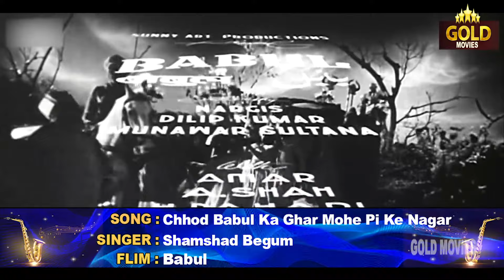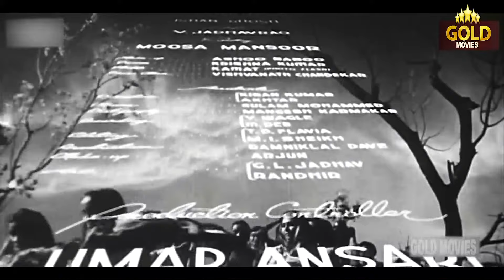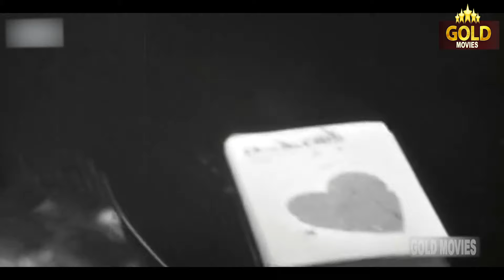Dilip Kumar, Munawar Sultana, Nargis - Starring Movie Babul - 1950Video Songs Jukebox -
Babul is a 1950 starring Dilip Kumar, Munawar Sultana and Nargis. The music was given by Naushad. The lyrics were given by Shakeel Badayuni.  Listen to this compilation and enjoy yourself.

Dilip Kumar, Munawar Sultana, Nargis - Starring Movie Babul Video Songs Jukebox  - (HD) Hindi  Songs

Chhod Babul Ka Ghar Mohe Pi Ke Nagar -1 0:05
Milte Hi Aankhen Dil Hua Deewana Kisi Ka 1:24
Jadoo Bhare Nainon Mein Dole Jiya Teri Kasam 4:17
Nadi Kinare (Ho Haiya Nadiya Mein Utha Shor) 6:42
Na Socha Tha Ye Dil Lagane Se Pehle 9:53
Kisi Ke Dil Mein Rahna Tha (Hue Majboor Hum) 13:09
Chhod Babul Ka Ghar Mohe Pi Ke Nagar -2 16:37
Duniya Badal Gayi Meri Duniya Badal Gayi 17:56
Mera Jeevan Saathi Bichhad Gaya 21:16
Dhadke Mera Dil Mujhko Jawani Ram Kasam Naa Bhaaye 24:39
Panchhi Ban Mein Piya Piya Gaane Laga 27:56
Husn Walon Ko Naa Dil Do  30:48
Chhod Babul Ka Ghar Mohe Pi Ke Nagar -3 Sad 34:03
Lagan More Man Ki Balam Nahin Jaane 37:02
Chhod Babul Ka Ghar Mohe Pi Ke Nagar
Singers: Shamshad Begum
Music Director: Naushad Ali
Lyricists: Shakeel Badayuni
Album: Babul

Milte Hi Aankhen Dil Hua Deewana Kisi Ka
Singers: Shamshad Begum, Talat Mahmood
Lyricists: Shakeel Badayuni
Album: Babul

Jadoo Bhare Nainon Mein Dole Jiya Teri Kasam
Singers: Shamshad Begum
Lyricists: Shakeel Badayuni
Album: Babul

Nadi Kinare (Ho Haiya Nadiya Mein Utha Shor)
Singers: Shamshad Begum, Talat Mahmood, Mohammed Rafi
Lyricists: Shakeel Badayuni
Album: Babul

Na Socha Tha Ye Dil Lagane Se Pehle
Singers: Shamshad Begum
Lyricists: Shakeel Badayuni
Album: Babul

Kisi Ke Dil Mein Rahna Tha (Hue Majboor Hum)
Singers: Lata Mangeshkar, Shamshad Begum
Lyricists: Shakeel Badayuni
Album: Babul

Singers: Shamshad Begum
Lyricists: Shakeel Badayuni
Album: Babul

Duniya Badal Gayi Meri Duniya Badal Gayi
Lyricists: Shakeel Badayuni
Album: Babul

Mera Jeevan Saathi Bichhad Gaya
Singers: Talat Mahmood
Lyricists: Shakeel Badayuni
Album: Babul

Dhadke Mera Dil Mujhko Jawani Ram Kasam Naa Bhaaye
Singers: Shamshad Begum
Lyricists: Shakeel Badayuni
Album: Babul

Panchhi Ban Mein Piya Piya Gaane Laga
Singers: Lata Mangeshkar
Lyricists: Shakeel Badayuni
Album: Babul

Husn Walon Ko Naa Dil Do Ye Mita Dete Hain
Singers: Talat Mahmood
Lyricists: Shakeel Badayuni
Album: Babul

Singers: Shamshad Begum
Lyricists: Shakeel Badayuni
Album: Babul

Lagan More Man Ki Balam Nahin Jaane
Singers: Lata Mangeshkar
Lyricists: Shakeel Badayuni
Album: Babul